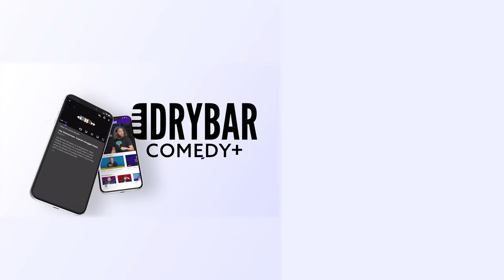The Real Reason Flying Is So Dangerous. James Gregory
The real reason flying is so dangerous according to James Gregory is because of the birds. In this hilarious clip from his full Dry Bar Comedy special James Gregory explains why he is so afraid of flying, and the answer might shock you. Whether you're someone who is afraid of flying, or you're someone who remembers the miracle on the Hudson this clip form James Gregory's Dry Bar Comedy special is sure to have you laughing from start to finish!

If you enjoyed this clip from James Gregory, be sure to check out the links below for even more Dry Bar Comedians you might enjoy!